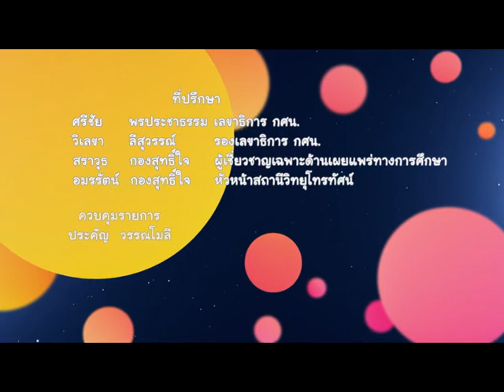(กศน.) จังหวะตลุง 3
รายการลีลาศวัยเก๋า..เป็นรายการที่แนะนำความรู้ดีๆเกี่ยวกับลีลาศให้กับผู้สูงอายุ เพื่อเป็นการส่งเสริมคุณภาพชีวิตและสุขภาพร่างกายให้กับผู้สูงอายุ ได้ทั้งความรู้และความสนุกสนานเพลิดเพลิน